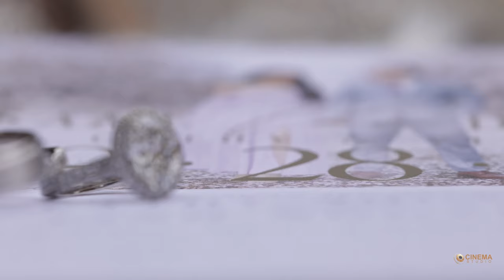VINH AND CATHY CHURCH WEDDING | WEDDING 2024 | CINEMA STUDIO | CINEMA PHOTOGRAPHY STUDIO